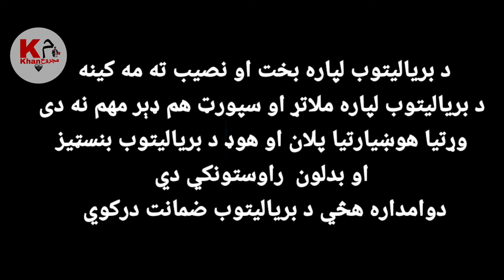برياليتوب لپاره څه ډېر ضروري دي